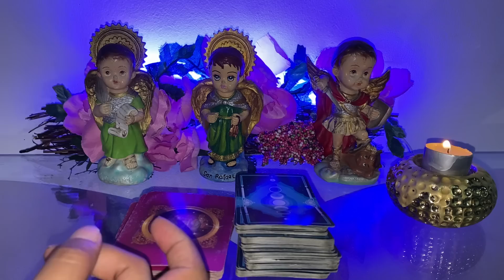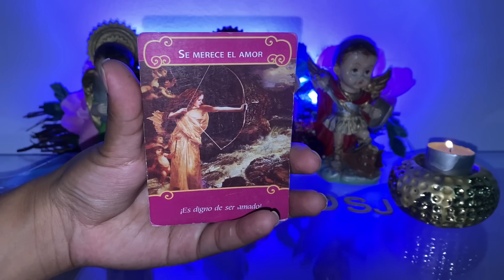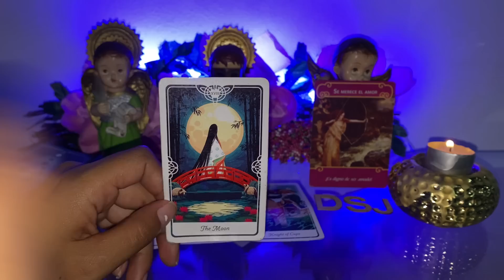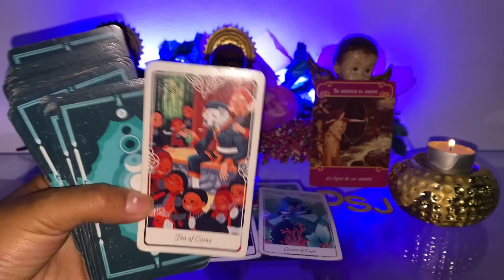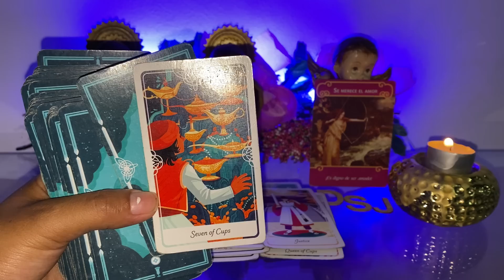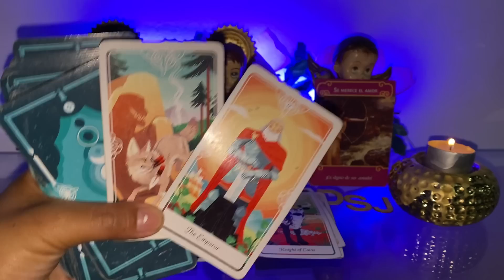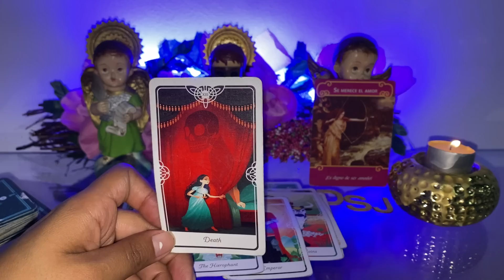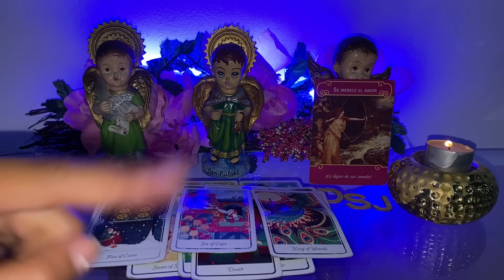ARIES ♈️ SI SUPIERAS LO QUE PIENSA DE TI 🤭 ESTÁ PERSONAS SI ES LA CORRECTA PARA TI 🥳 TAROT AMOR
Aries
Tarot Aries
Aries 2022
Aries tarot
Horóscopo Aries
Aries horóscopo
Aries hoy